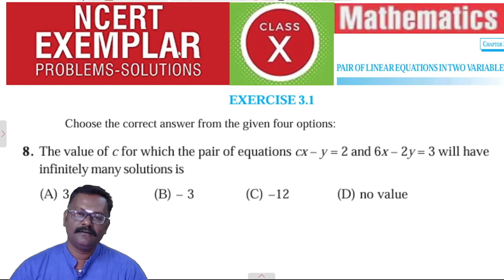NCERT EXEMPLAR - 10th Maths - CHAPTER 3 Exercise 3.1 - Question 8 | Suresh Kannan | Study Care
Mr. Suresh Kannan - Founder Study Care Global - Solves the Important Questions in NCERT Exemplar, Class 10 Maths - Chapter 1 - Exercise 3.1